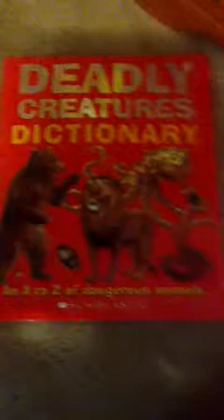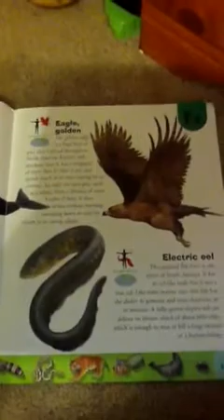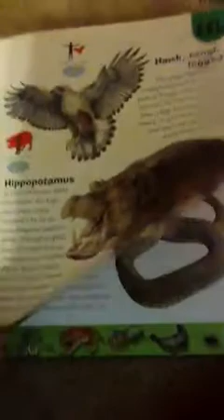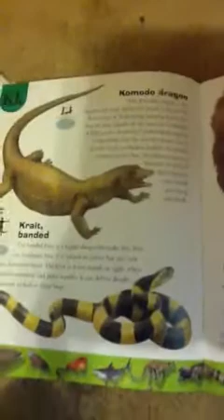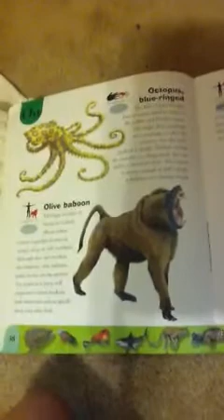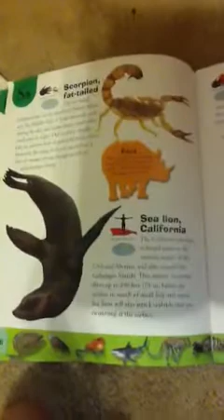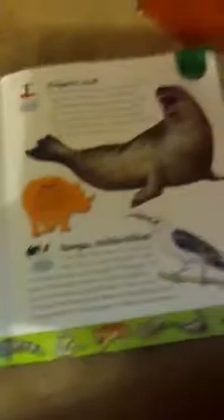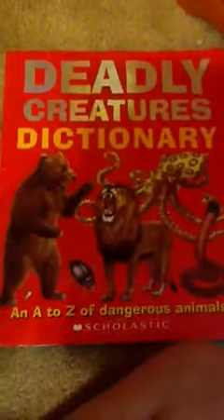Deadly Creatures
It is a dictionary but I just said the names.